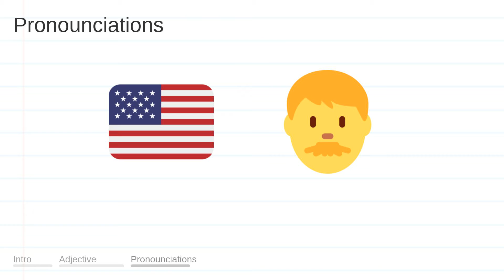DESTINED meaning, definition & pronunciation | What is DESTINED? | How to say DESTINED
What is DESTINED?
What does DESTINED mean?
How do you say DESTINED?
How to pronounce DESTINED?

DESTINED meaning - DESTINED pronunciation - DESTINED definition - DESTINED explanation